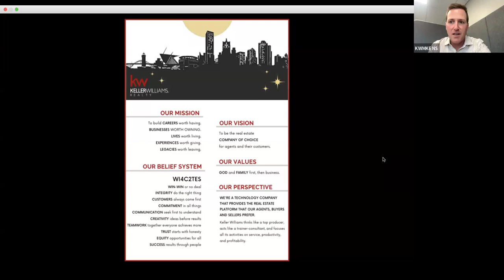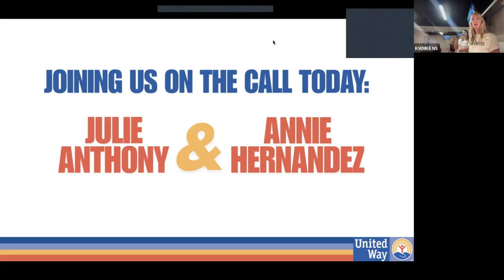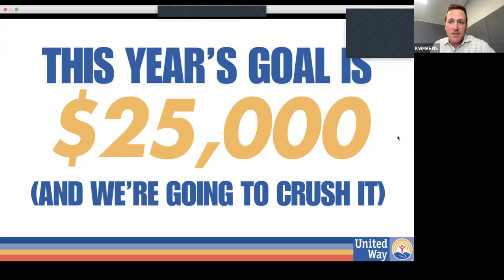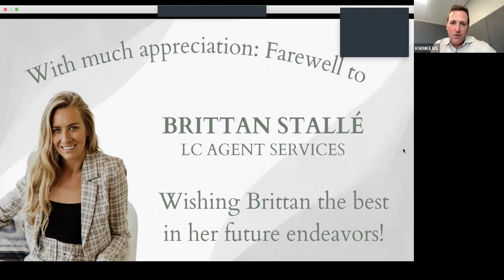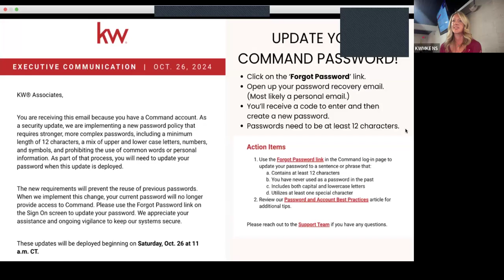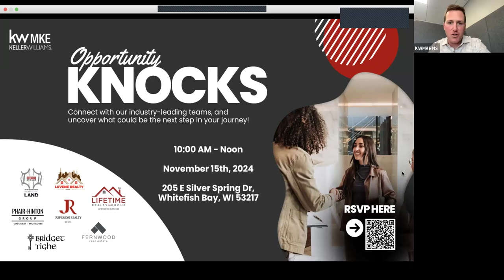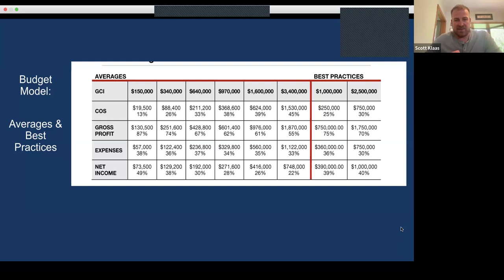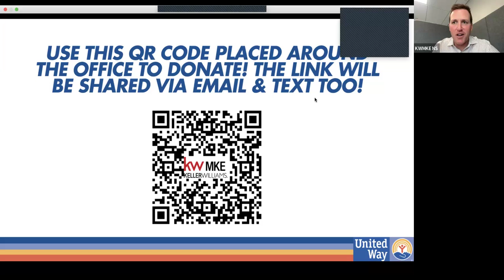Team meeting | October 29th, 24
We can MAKE AN IMPACT in our communities! Find out how!